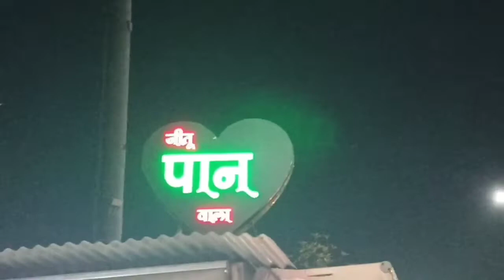Best pan in jaipur jitu pan wala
fayar pan wal pan

jitu pan wala sikar road no. 8 v.k.i  near Mahila police thana

bhut hi lajawab he dosto ek bar seva ka mouka avsay de🙏